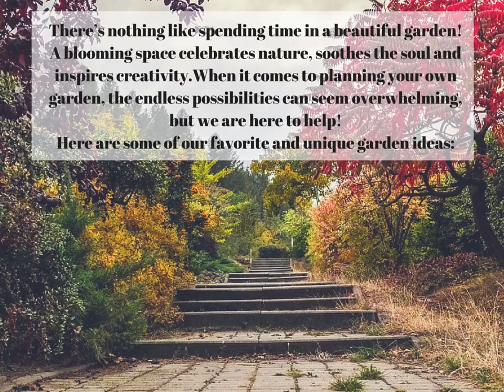Unique Garden Design Ideas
Want to really have your garden stand out from the rest? Take a peek at these unique design ideas.